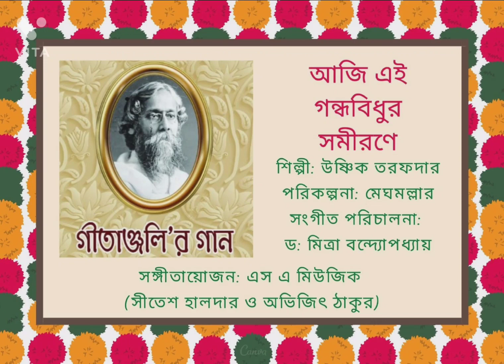আজি এই গন্ধবিধুর সমীরণে /Aji Ei Gondhobidhuro Somirone - উষ্ণিক তরফদার / Usnik Tarafdar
রবীন্দ্র সংগীত
অ্যালবাম: গীতাঞ্জলি'র গান
পরিকল্পনা: মেঘমল্লার
সংগীত পরিচালনা: ড: মিত্রা বন্দ্যোপাধ্যায়
তত্বাবধানে: রিমা দে
সংগীতায়োজন: এস এ মিউজিক (সীতেশ হালদার ও অভিজিৎ ঠাকুর)